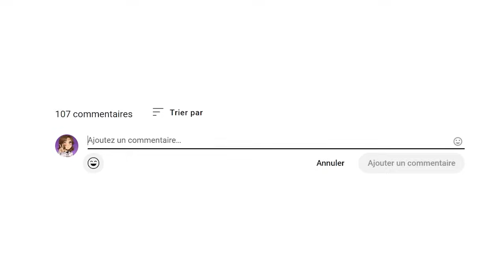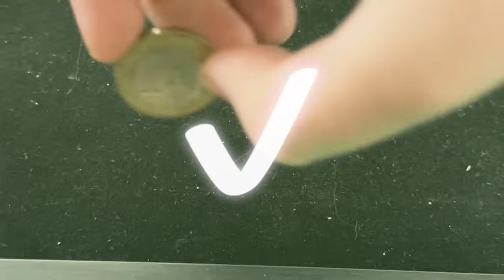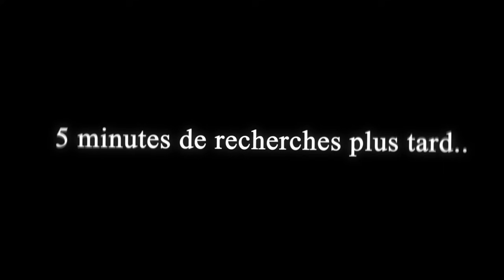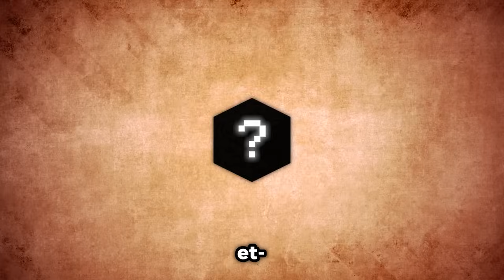Je peux Rentrer dans TOUT les Blocs de Minecraft ! (réaliste)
Mod/vidéo créé par : mon équipe & moi-même 😁

💲Mon Code CRÉATEUR : "PokeDraco" ⬅️